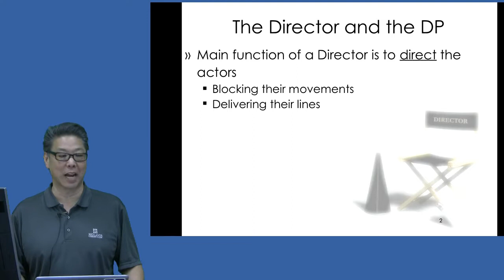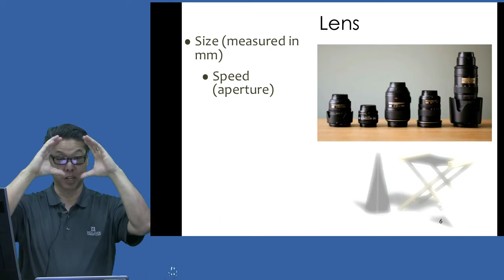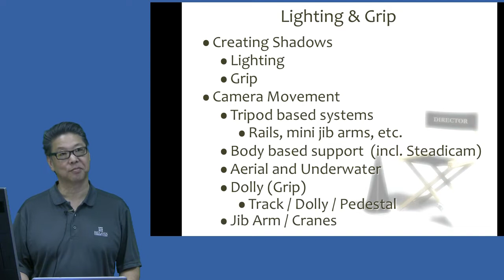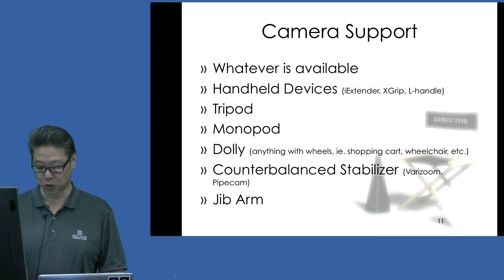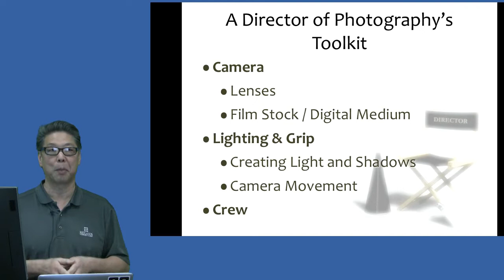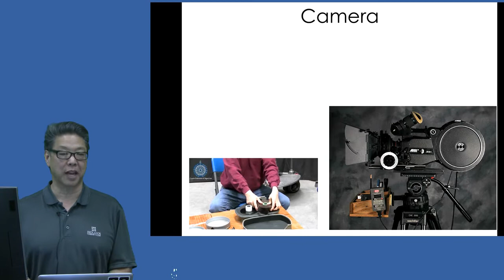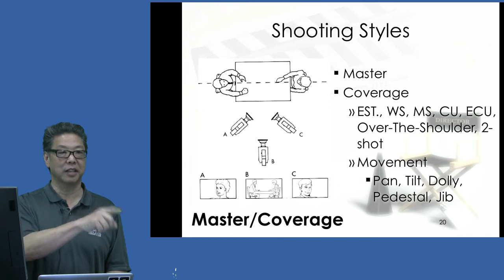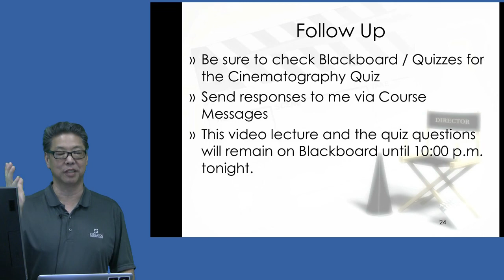Cinematography Lecture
Online Lecture for February 23, 2021 Art in Movie Making class.